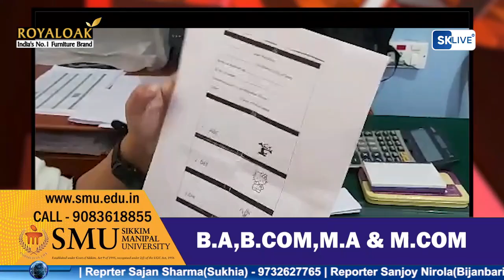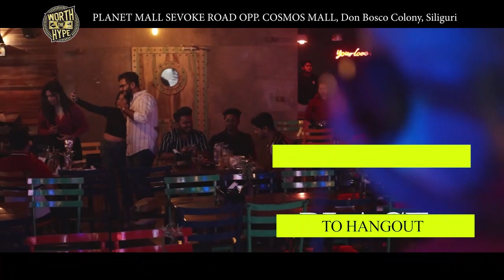Nepali News | Evening | 27th June 2023 | North Bengal & Sikkim News